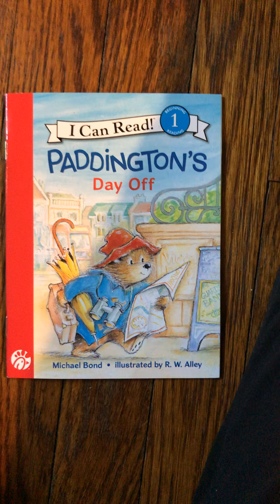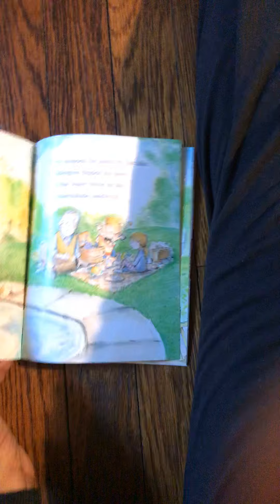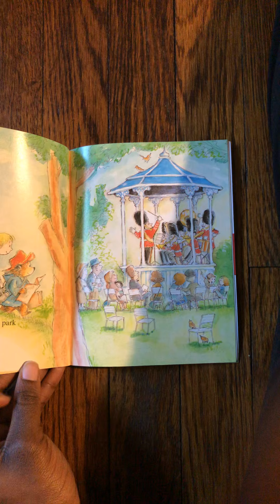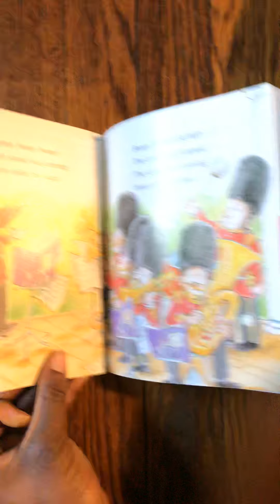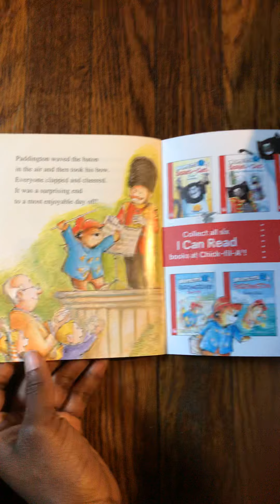Paddington’s Day Off